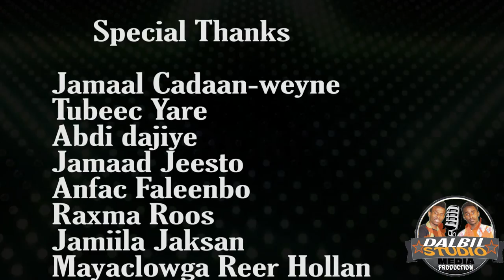Mubaarik daacad Dhulka Soco In Kugu Filan Official Video 2017 ® Dalbil Studio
Erayadii Abwaan Dabjaceyl
Laxankii Aadan Karoone
Soo Saaristii Dalbil Studio